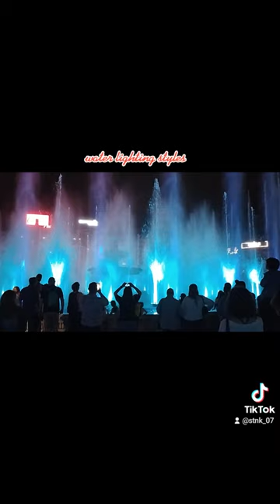Holiday time at Bucharest,Romania